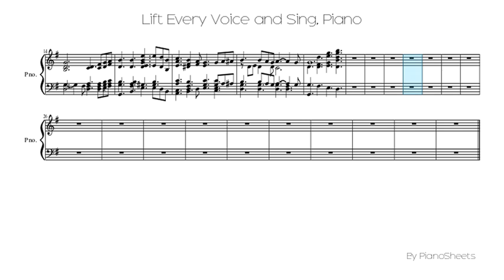Lift Every Voice and Sing [Piano Solo]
Piano Solo Sheet: Lift Every Voice and Sing